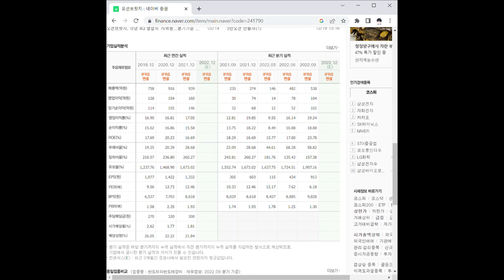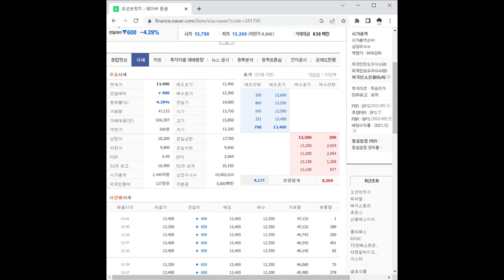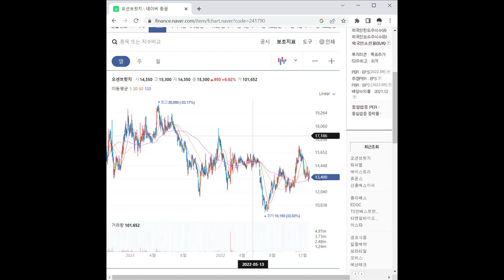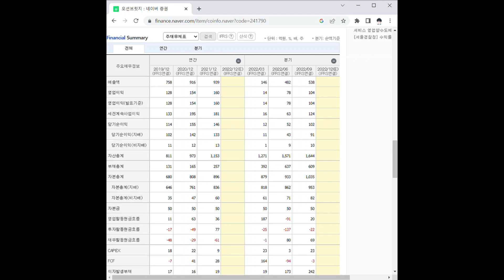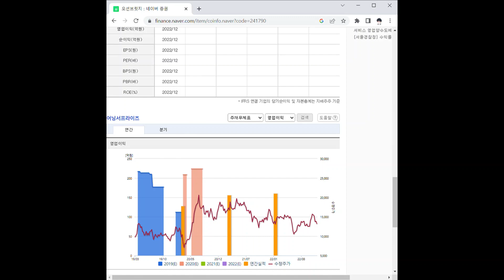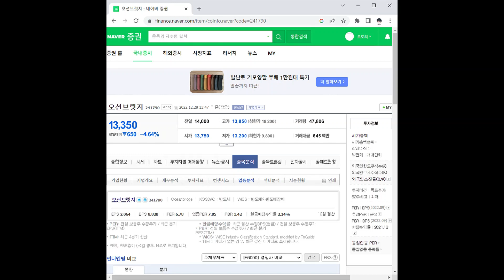오션브릿지 주가 전망 및 차트 분석